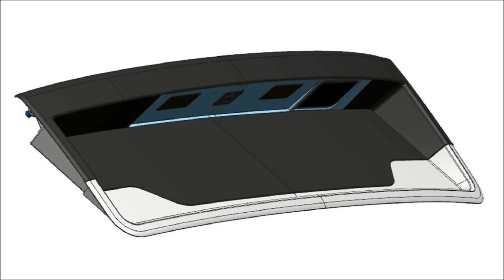Startech will fix your Discovery's Offset Numberplate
Since Land Rover released the new design for the Discovery, people have had mixed feelings about its rear design. A large amount of people i have heard (through online car groups and char rooms) have disliked the rear - offset number plate that looks like it is "disfigured and wrong".

So that's why a German information technology company,  Startech  decided to create an insert for the tailgate which squares off the lines of the rear end and centres the plate.

Startech are based in London, Canada and tune luxury and Prestigious cars; Range Rover, Bentley, Land Rover, Jaguar, Maserati vehicles for exclusive individuals.

In Germany, it’s €809 – roughly £710 plus a 19% VAT - at the time of writing . It’ll be available from January next year, so you’ll just have to wait a short time.